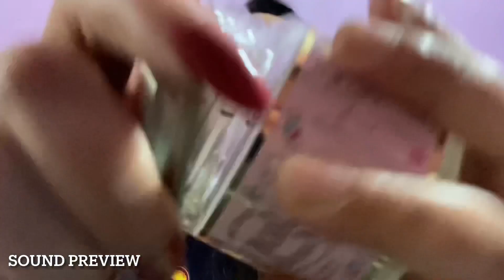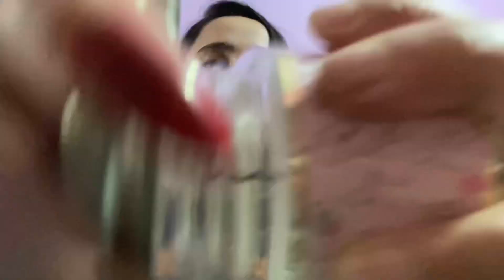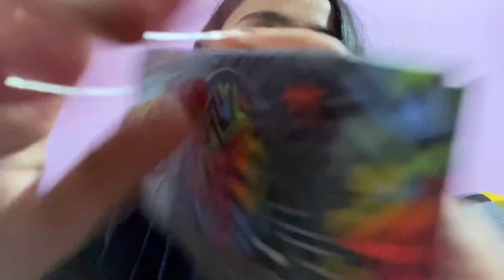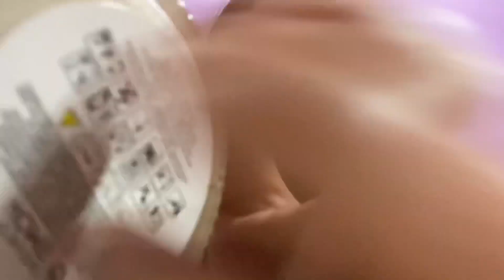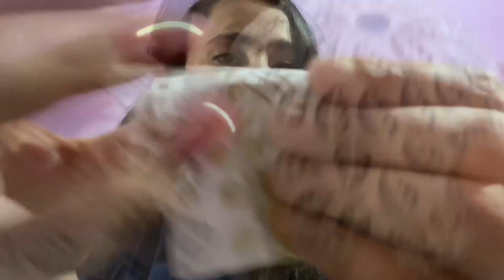Fast & aggressive ASMR Random triggers (Unpredictable) - preview style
Thank you to everybody!! You guys seems to love the little collab I put together and specifically the preview and switching!! As a thank you and welcome to my new members I decided to upload my part in preview style!!  ♥️💙💙💜💛💚❣️